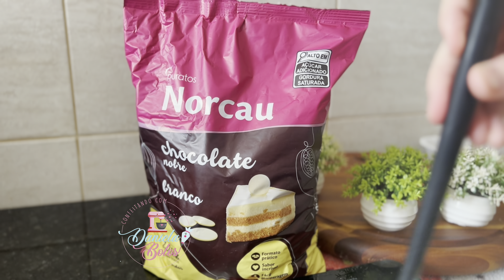FANTÁSTICO RECHEIO COM GELEIA DE MORANGO PARA BOLOS